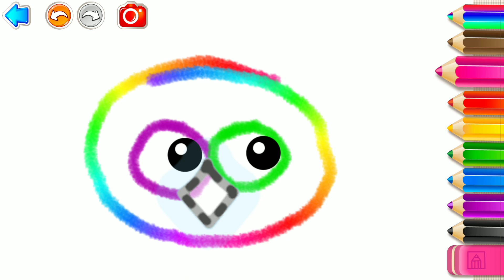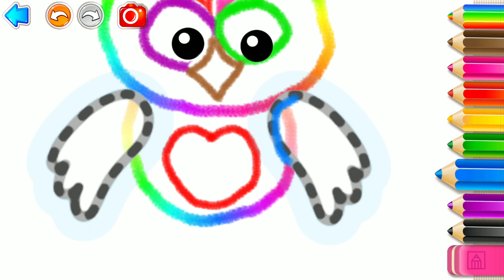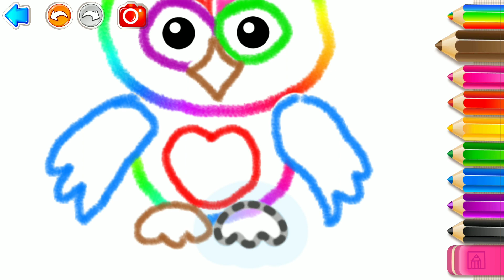Coloring and drawing for kids | I'm drawing a very beautiful colorful owl from Drawing for kids